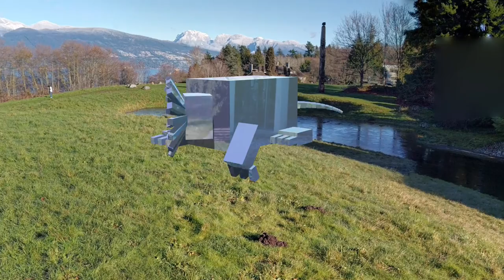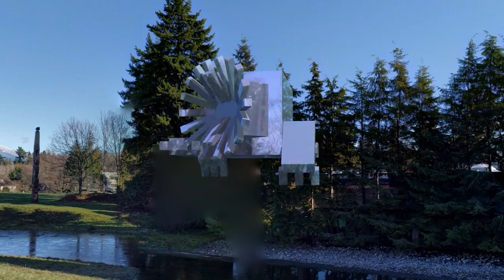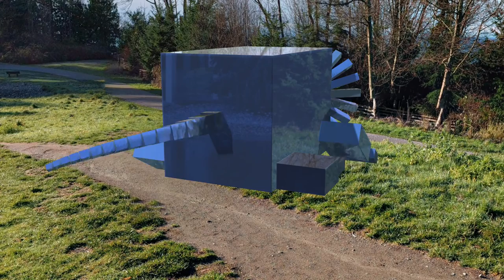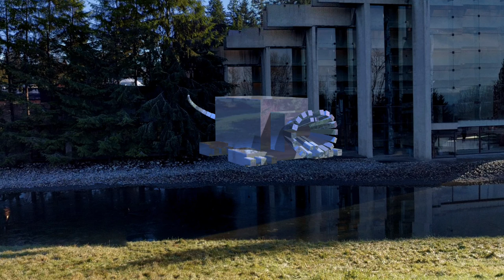Star-Nosed Mole Animation 2